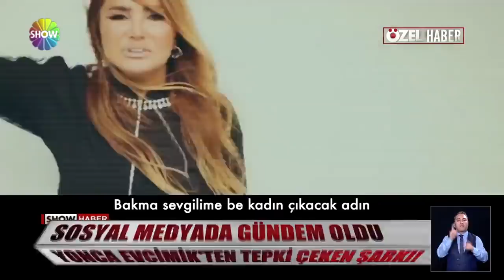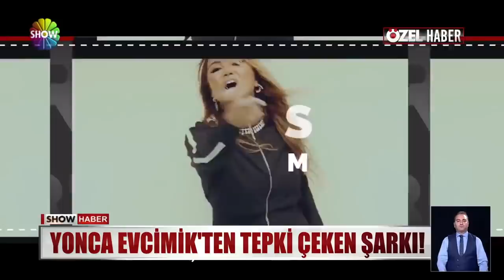Yonca Evcimik'ten tepki çeken şarkı!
YONCA EVCİMİK'İN YENİ ŞARKISI TARTIŞMALARA YOL AÇTI... BİR ÇOK KADIN, ŞARKININ SÖZLERİNİ CİNSİYETÇİ BULDU, TEPKİ GÖSTERDİ... YONCA EVCİMİK İSE "KADINA ŞİDDETE FARKINDALIK YARATTIM" DİYEREK KENDİNİ SAVUNDU..."ÖZÜR BEKLEYEN KADINLAR DAHA ÇOK BEKLER." DEDİ...